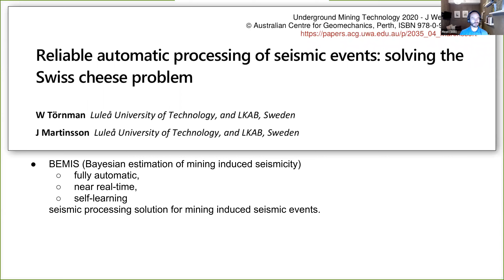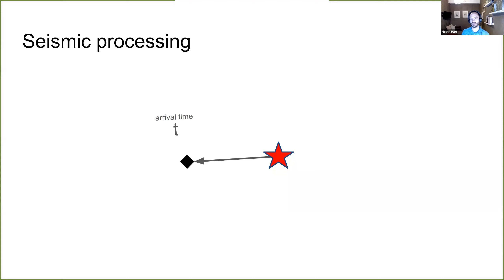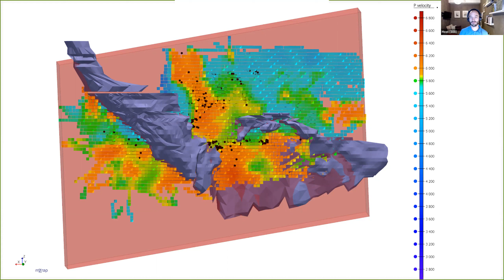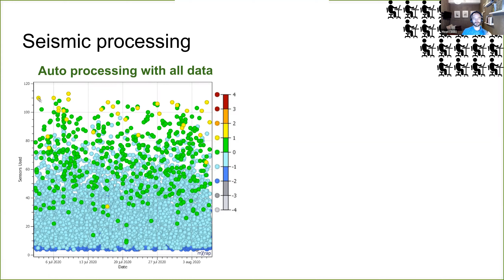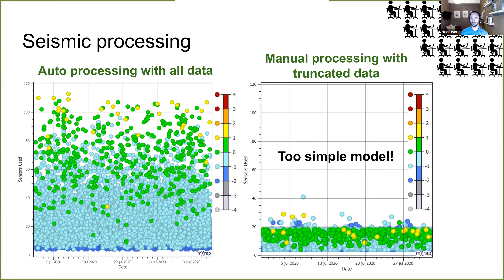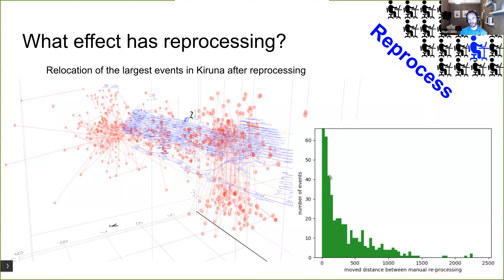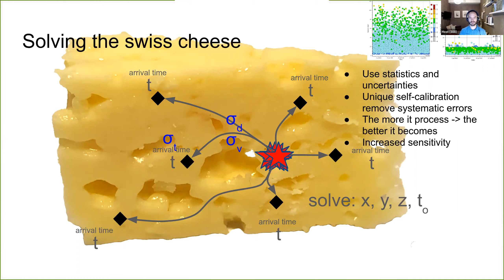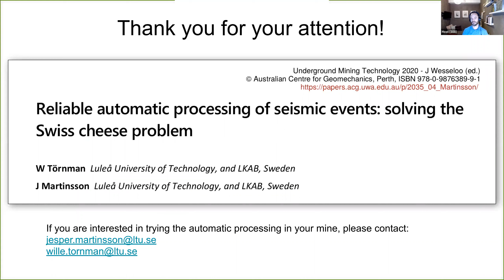Reliable automatic processing of seismic events: solving the Swiss cheese problem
Video presentation at UMT 2020: Proceedings of the Second International Conference on Underground Mining Technology.

Authors: W. Törnman and J. Martinsson

Publisher: Australian Centre for Geomechanics

Abstract: BEMIS (Bayesian estimation of mining-induced seismicity) is a fully automatic, near real-time, robust and  self-learning seismic processing solution for mining-induced seismic events. A prototype solution is tested in parallel with IMS’s routine manual processing in LKAB’s underground mines in Malmberget and Kiruna, providing four times more accurate earthquake locations based on 290 known blasts, 40 times faster processing time that scales with computer power, and the ability to detect and locate up to six times more events given the same input data. In addition to a fully automatic system, BEMIS provides a variety of unique functions such as quality control of all results, self-learning adaptation and calibrations, tomography, and prediction models of future seismicity. In this paper, we summarise the results from different investigations throughout time and discuss the unique approach considered to obtain reliable auto-processing in a challenging, unknown and changing environment